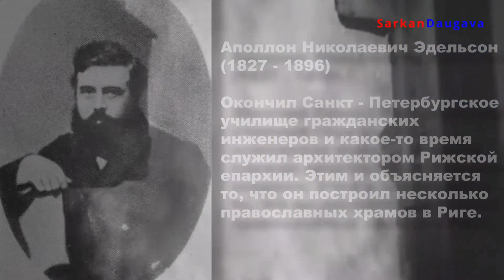The Orthodox Church Riga. English version. Riga Latvia. Sarkandaugava